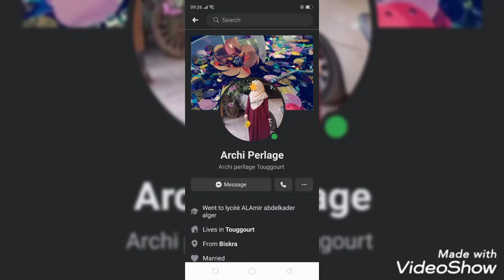حراير تقرت/ لقاء مع المبدعة منال archi perlage معلومات و أسرار لكل وحدة حابة تتعلم البارلاج